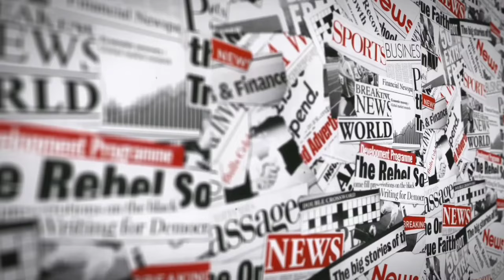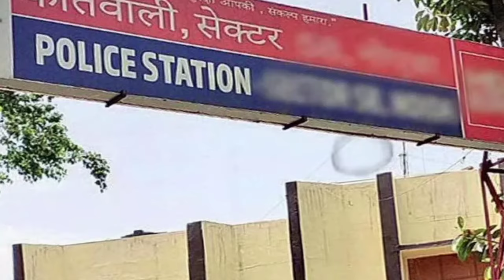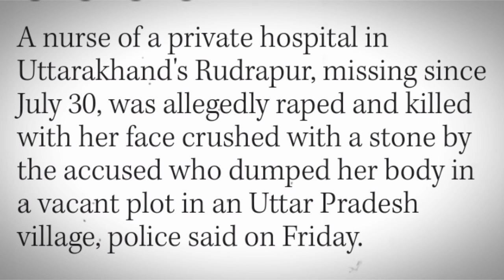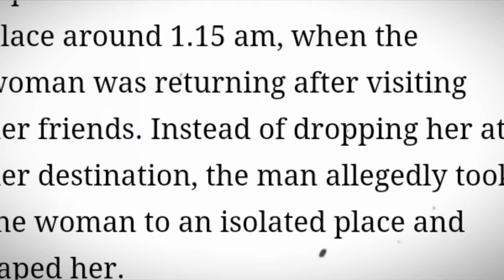Another Recent Incidents R@pe & Murder Cases | Nagamese | Fact Jankari Nagamese